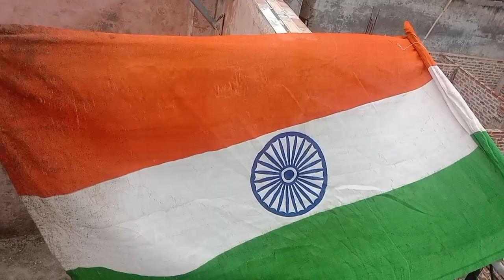wazirabad ki Patang bazi yome azadi ka jashan vairalvideo female vlog